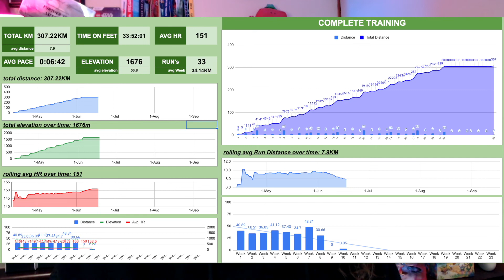Steps in the right direction | Week 10 50KM Training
📢  come follow along my progress to train for my 2nd Ultra Marathon

Week 10 of the training plan! This WEEK was about testing the waters after some time off from spicy cough and battling fatigue.

▬▬▬▬ Chapters ▬▬▬▬

Follow along for the training progress, with weekly updates!

👨🏻‍💻 HOWDY! I am all about running, reselling, lifestyle and everything in between!

🎥 Logitech C922HD 1080P Pro »
🎙 Blue YETI Microphone »
💡 Lighting: Philips Hue Play LED Bar »

   →  NEW TO THE CHANNEL? →